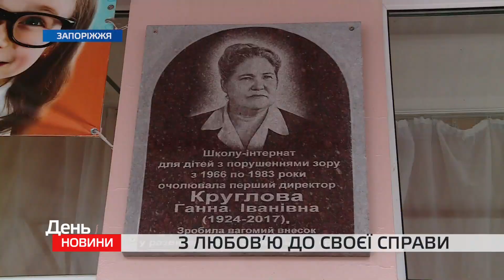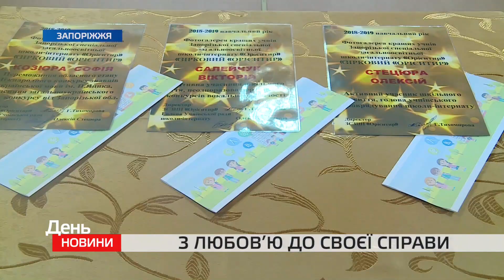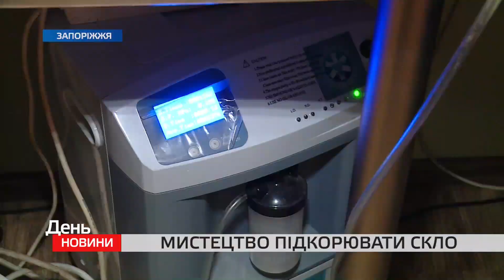День. Новини TV5. Випуск 15-00 за 21.01.2019